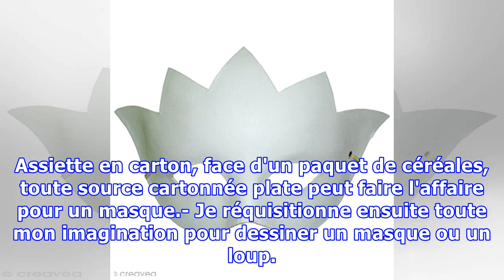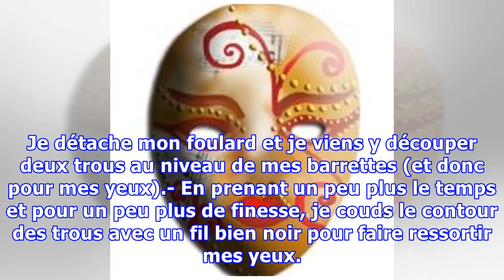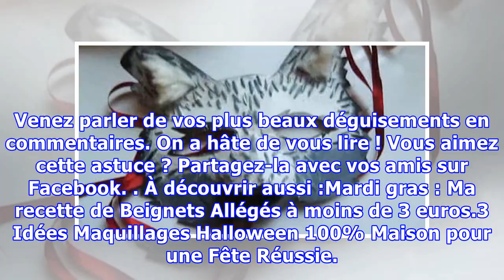3 Idées de Masques pour Mardi Gras à Fabriquer Comme à Venise !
3 Idées de Masques pour Mardi Gras à Fabriquer Comme à Venise !
C'est bientôt Mardi gras. Et vous cherchez un déguisement original à faire ?Un masque, c'est bien plus original quand on le fabrique soi-même. Si, en plus, on ne perd pas d'argent, alors en avant les ciseaux et le bricolage. Animatrice de colonies de vacances, je suis fervente du faire soi-même. Cré...